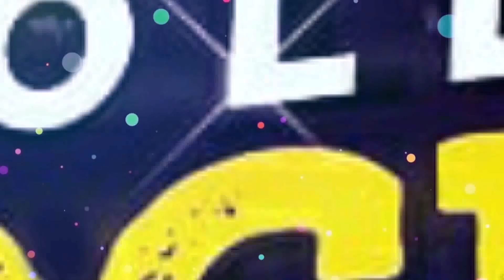নাম থেকে লুক- বদলে গেলো সিদ্ধার্থ | Mithai | Adrit Roy | Soumitrisha Kundu | Zee Bangla